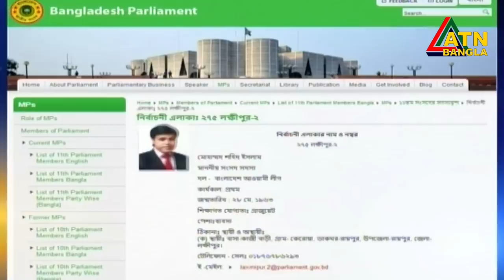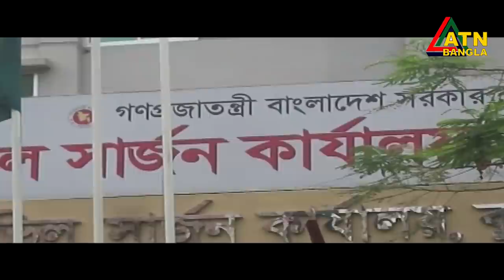এটিএন বাংলা সকাল ১০টার সংবাদ । 09.07.2020 | ATN Bangla 10 am News